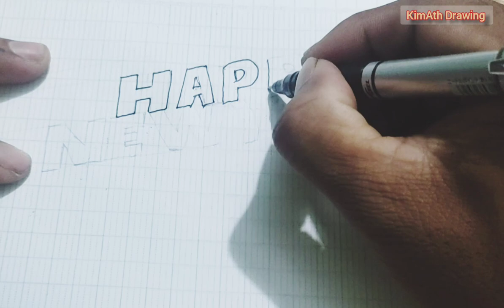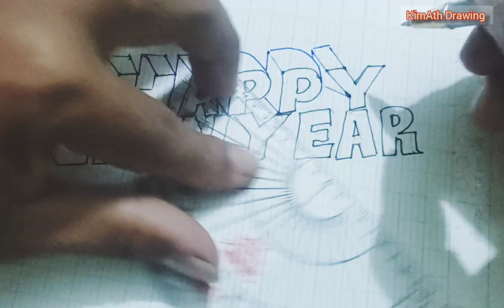How to draw " HAPPY NEW YEAR " in 3D on Paper and Painting Mix Color | Happy New Year 2023